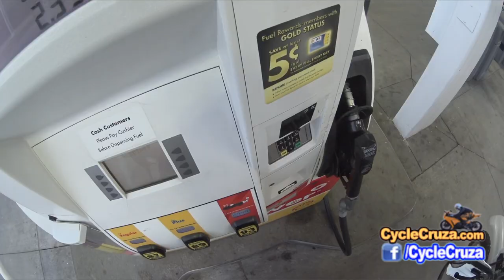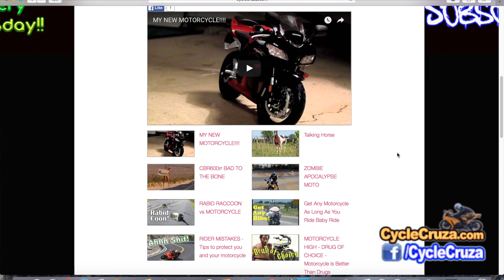CRAP Strangers Say - Drunk Man former Biker | Episode 5 MotoVlog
Music in Video:
Hey Sailor by Letter Box  (Free YouTube Library)